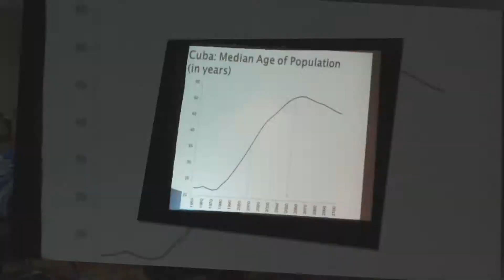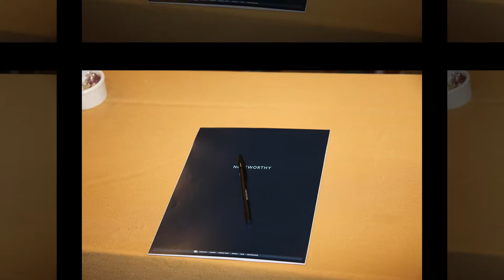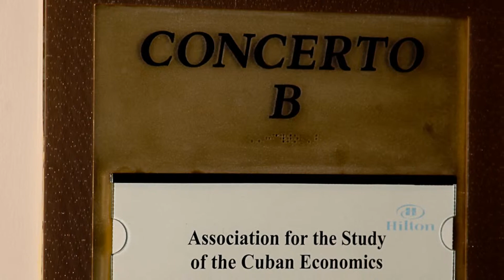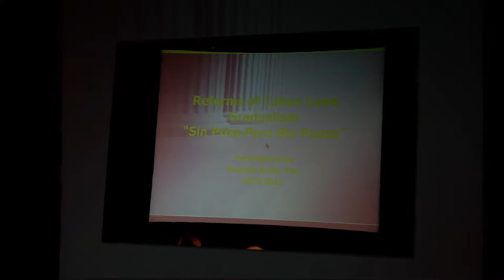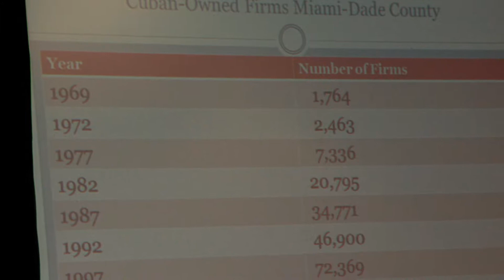"Where is Cuba Going?" ASCE's Twenty Second Annual Meeting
The Association for the Study of the Cuban Economy's flagship event, the annual conference, was held at the Miami Hilton Downtown on August 2--4, 2012, under the theme "Where is Cuba Going?" Attendees hailed from Cuba, Venezuela, Norway, and Spain, among other countries. Enjoy the video collage.